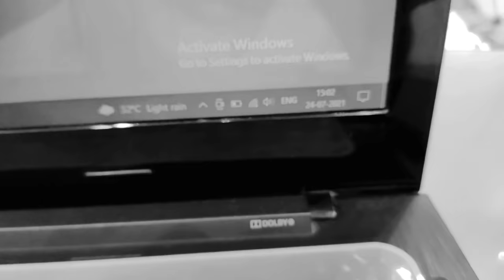ISC RESULT LIVE REACTION| ISC result 2021 ICSE| 39%? class 12th board exam| class 12 result reaction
hey, what's up and welcome back to another video
so here is the reaction video of class 12 result reaction part 2
ISC class 12 and icse class 10 result is now out! you can watch them in the official website of ISC and ICSE.hope you enjoyed this video

check your result here

ICSE 10th, ISC 12th Result 2021 Live: CISCE Results Declared At Results.cisce.org:-

CISCE Board ICSE 10th, ISC 12th Result 2021: Websites to check scores

CISCE Result 2021: ICSE and ISC students will be able to view their Class 10, 12 results 2021 by logging into the Council's official website, 'cisce.org', and 'results.cisce.org'.
New Delhi: ICSE result 2021 and ISC result 2021 has been announced today. The Council of Indian School Certificate Examination (CISCE) announced yesterday that the result for ICSE (Class 10) and ISC (Class 12) students will be released at 3 pm. The CISCE result 2021 direct link is available on the Council’s website. ICSE and ISC students will be able to view their results by logging into the Council's official website, 'cisce.org', and 'results.cisce.org'. Students can also get their 10th, 12th result 2021 through SMS after it is announced. This year, the ICSE and ISC exams were canceled due to the coronavirus pandemic but the Council had come up with evaluation criteria to prepare Class 10, 12 results 2021. To get ICSE and ISC results on SMS, students would need to send their Unique id to 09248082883 in the following format: 'ICSE/ISC (Unique ID)'. The CISCE will issue the marks sheet and pass certificate to students through DigiLocker